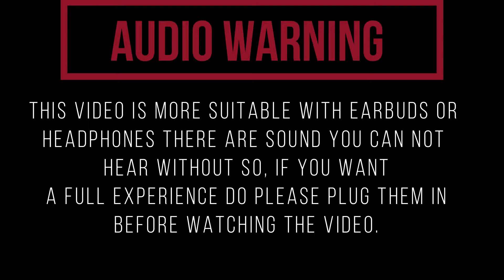It's Your Boy, Skinny Peni5. On Halo: Combat Evolve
Man, I swear if I keep dying I'ma flip shit, but I also can't believe I can finally play some balo and show you some gameplay sense it's on Pc. better late then never right broskees?